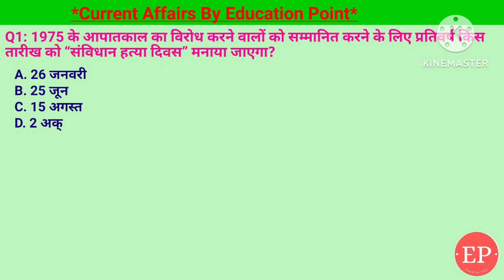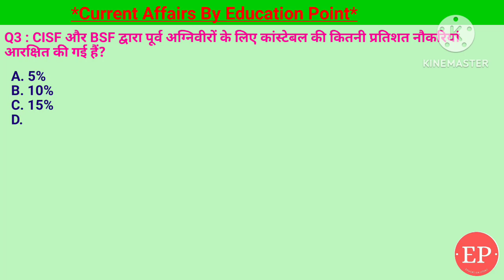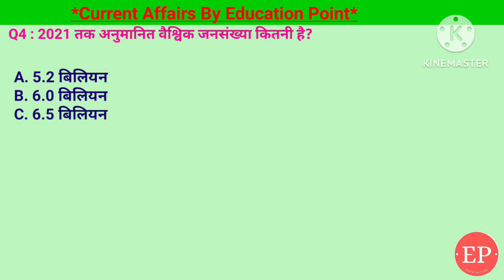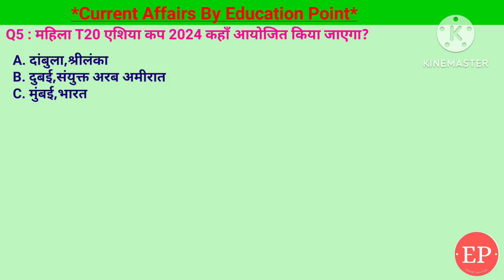15 Jul 2024 |Current Affairs Today | अग्निवीरों के लिए कांस्टेबल की कितनी प्रतिशत नौकरियां आरक्षित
15 Jul 2024 |Current Affairs Today | अग्निवीरों के लिए कांस्टेबल की कितनी प्रतिशत नौकरियां आरक्षित की गई हैं?
15 Jul 2024 |Current Affairs Today |Daily Current Affairs In Hindi &English|Current affair 2024
1. 1975 के आपातकाल का विरोध करने वालों को सम्मानित करने के लिए प्रतिवर्ष किस तारीख को “संविधान हत्या दिवस” ​​मनाया जाएगा?- 25 जून
2. नेपाल के कौन से प्रधान मंत्री 12 जुलाई, 2024 को संसदीय विश्वास मत हार गए?- पुष्प कमल दहल
3. CISF और BSF द्वारा पूर्व अग्निवीरों के लिए कांस्टेबल की कितनी प्रतिशत नौकरियां आरक्षित की गई हैं?- 10℅
4. 2021 तक अनुमानित वैश्विक जनसंख्या कितनी है?- 7.9 बिलियन
5. महिला T20 एशिया कप 2024 कहाँ आयोजित किया जाएगा?- दांबुला,श्रीलंका
15 Jul Current Affairs | Current Affairs by Shashi Bhushan | Education point by Shashi Bhushan | Education point

अग्निवीरों के लिए कांस्टेबल की कितनी प्रतिशत नौकरियां आरक्षित की गई हैं?,“संविधान हत्या दिवस”, नेपाल के कौन से प्रधान मंत्री संसदीय विश्वास मत हार गए?,2021 तक अनुमानित वैश्विक जनसंख्या कितनी है?,महिला T20 एशिया कप 2024 कहाँ आयोजित किया जाएगा?